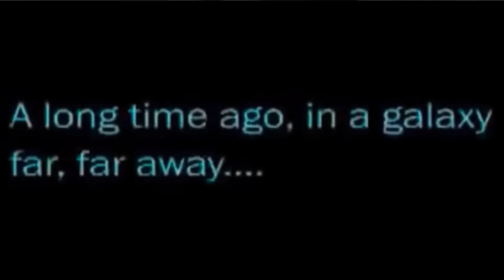Ek Chori Aisi bhi (Storytime)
Another Story Time video - one of the funniest memories of my childhood.

ˍˍˍˍˍˍˍˍˍˍˍˍˍˍˍˍˍˍˍˍˍˍˍˍˍˍˍˍˍˍˍˍˍˍˍˍˍˍˍˍˍˍˍˍˍˍˍˍˍˍˍˍˍˍˍˍˍˍˍˍˍˍˍˍˍˍˍˍˍˍˍˍˍˍˍˍˍˍˍˍˍˍˍˍˍˍˍˍˍˍˍˍˍˍ

Game - CS Go Surfing